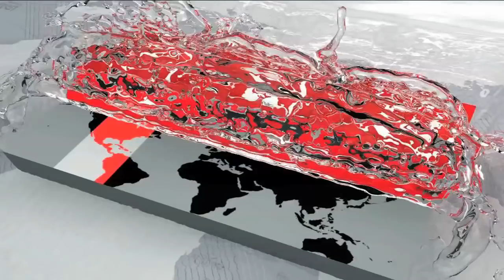'যে টাকা খালেদা জিয়া ছুঁয়েই দেখেন নি, সেই টাকারই মিথ্যা মামলা' | Ruhul Quddus Talukdar Dulu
'বগুড়ায় বিএনপির ঘাঁটি ম্রিয়মান হচ্ছে' | Ruhul Quddus Talukdar Dulu | BNP News Update